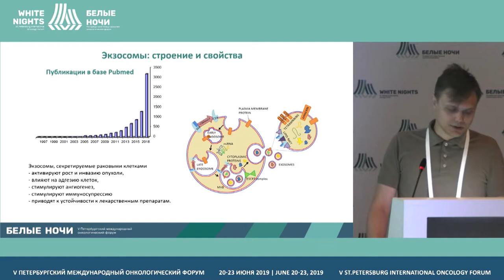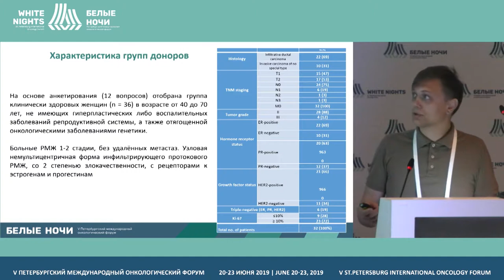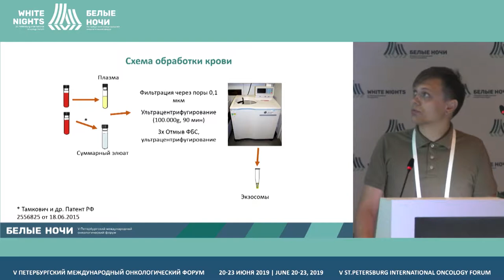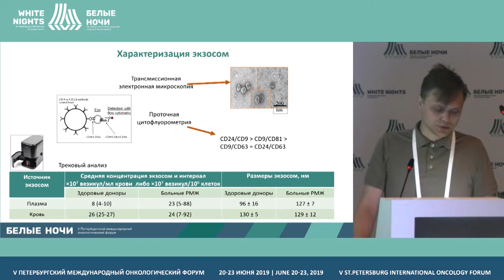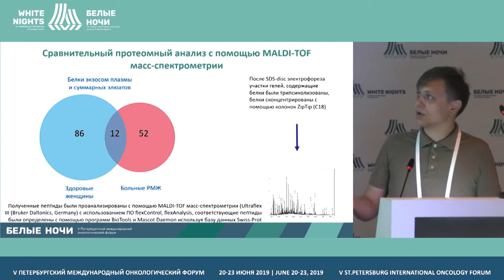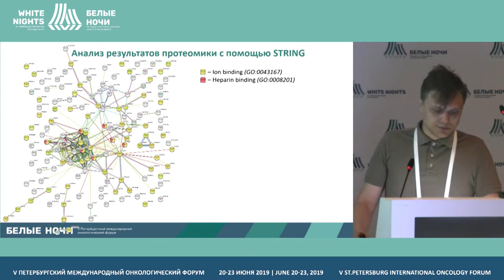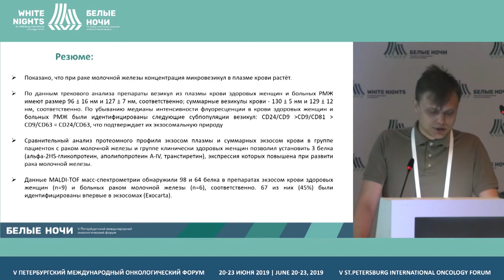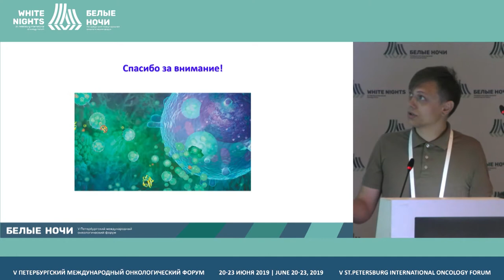Исследование протеома экзосом крови с целью поиска новых неинвазивных маркеров РМЖ (Тутанов О.С.)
Тутанов Олег Сергеевич, Институт химической биологии и фундаментальной медицины Сибирского отделения РАН, Новосибирск